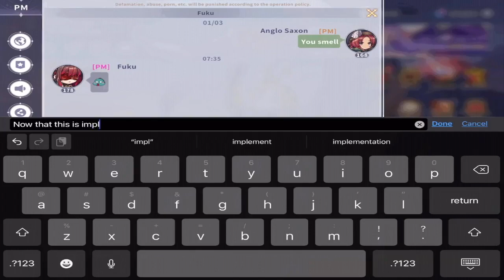Did you know that YOU CAN now PM on Global? | Idle Huntress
Captains,

Now, the world doesn't have to know your business!

No Commentary Gameplay by Noob Player 2023